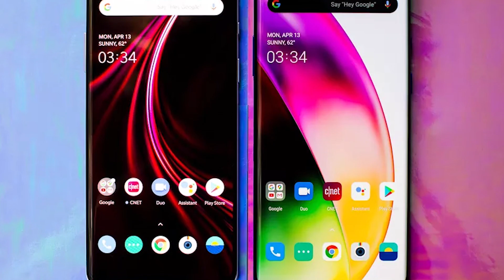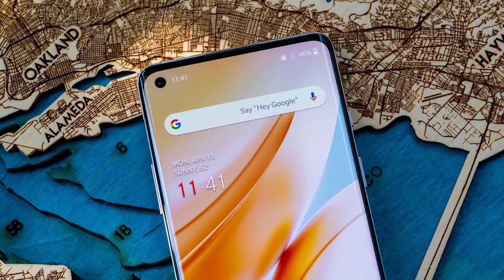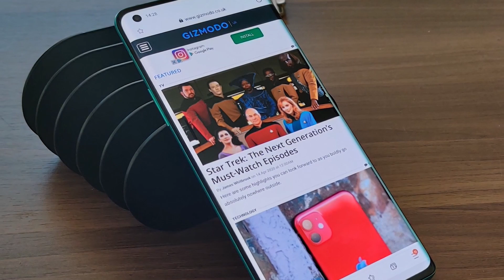Oneplus 8 Pro Sale Delayed Again..!! *Sad Noises* [Everything You Need To Know About]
THANKS AGAIN FOR WATCHING MY VIDEO ON- Oneplus 8 Pro Sale Delayed Again..!! *Sad Noises*

Oneplus 8 and oneplus 8 pro next sale in India which were scheduled on 29 may 2020, are delayed again and will rescheduled after lockdown ends, as the workers in noida factory in india are disgnosed with covid-19 positive.

Back when OnePlus had initially launched its first phones, it was quite common for these devices to be quickly sold again with a price tag over the MSRP. The reason for these higher priced reselling was due to the company’s then invite-only sales system. Now, the OnePlus 8 Pro is suffering from a similarly inflated resale but this time its caused by a scarcity in the market.
The OnePlus 8 series is the latest flagship from the Chinese smartphone vendor. Its high end Pro model went on sale in the US for 900 US Dollars. However, after the initial sales, the stock for the smartphone quickly got cleared by early buyers. Since then, its been weeks and OnePlus have yet to replenish its stocks. Thus, to meet the popular demand, certain listings have been spotted on popular reselling sites like Swappa and eBay.
In these listings, the average sales prices of the OnePlus 8 Pro have reached over 1,100 US Dollars, which is 200 US Dollars over its original MSRP. Notably, one 256GB internal storage variant was even spotted for a whopping 1,300 US Dollars. This is again 300 US Dollars over the original price tag. At the moment, the company has yet to respond to the situation regarding its issues with its supply chains.

SO HOPE YOU GUYS LIKED THIS VIDEO OF MINE - Oneplus 8 Pro Sale Delayed Again..!! *Sad Noises*

HOPE AAPKO MERI YE VIDEO PASAND AAYI HOGI-Oneplus 8 Pro Sale Delayed Again..!! *Sad Noises*

 [Everything You Need To Know About] [Everything You Need To Know About] [Everything You Need To Know About] [Everything You Need To Know About] [Everything You Need To Know About]